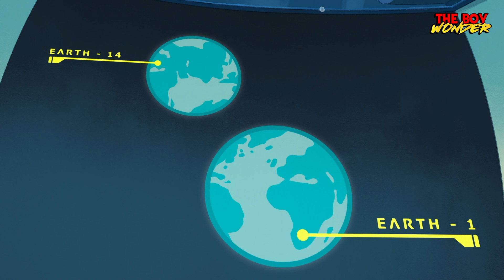EVIL SUPERMAN y LOIS PRIME | Multiverso | Mis Aventuras con Superman Episodio 7 RESUMEN referencias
¿Quiénes son los SUPERMANes y Luisas Lane? Superman malvado en el Multiverso de DC y todos los easter eggs. "My Adventures with Superman 1x7". La llegada de Mr. Mxyzptlk.

MARCAS DE TIEMPO:
00:00 Introducción
00:38 Analisis Easter Eggs RESUMEN 7
09:29 Teoría y conclusiones
10:57 Despedida